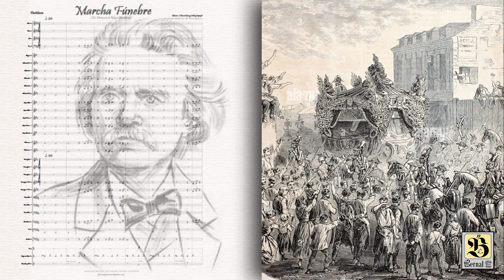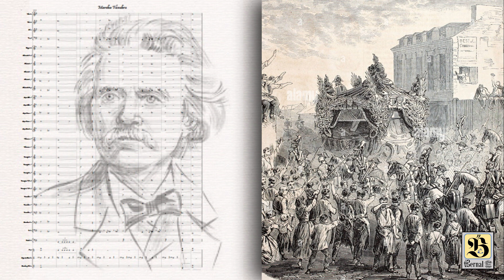MARCHA FÚNEBRE EN MEMORIA DE RIKARD NORDRAAK (Arreglos para Banda de Música)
MARCHA DE PROCESIÓN (Partitura y Midi)